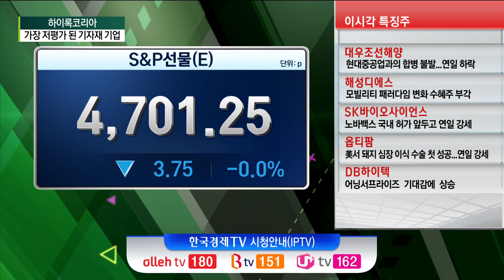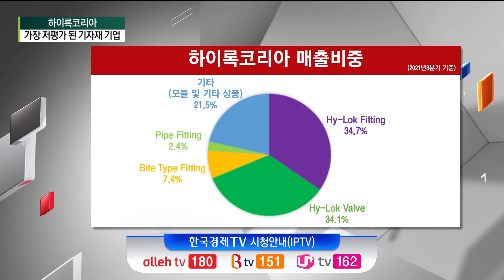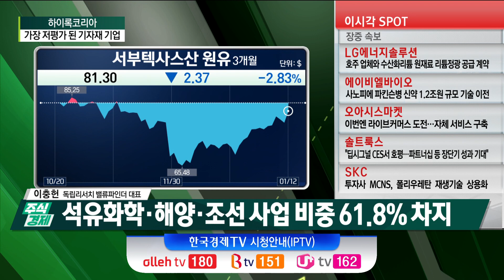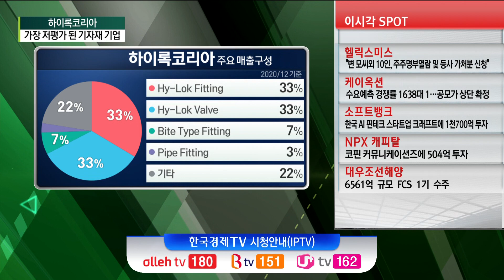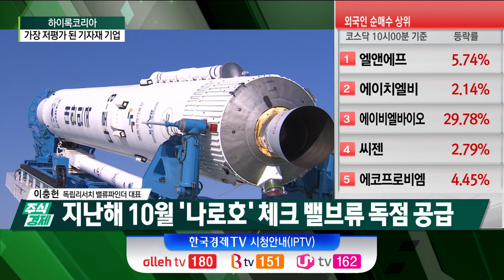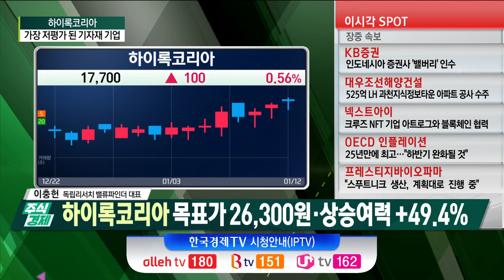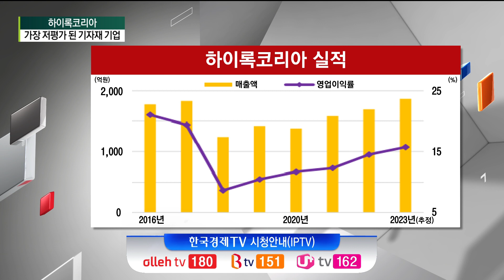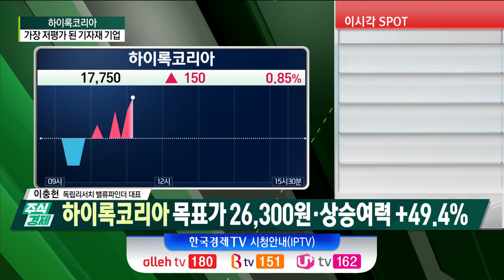하이록코리아 가장 저평가 된 기자재 기업(이충헌)/ 하이록코리아 / 주식경제 기업 탐방 리포트 / 한국경제TV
○ 이충헌 (독립리서치 밸류파인더 대표)
○ 이진우 (GFM투자연구소 소장)
○ 손현정 앵커

탐방기준① 시가총액 5천억원 이하 중소형 기업
탐방기준② 사상 최대실적 예상 기업
탐방기준③ 섹터 내 모멘텀 요소 가시화 기업
탐방기준④ 증권사 리포트 미발간 기업
직접 기업탐방 후 매주 수요일 개장 전 리포트 발간

Q 하이록코리아 "그동안 오래 기다리셨습니다."
- 하이록코리아 계장용 피팅·밸브 제조 전문 기업
- 국내 최초 계장용 피팅 제품 국산화 성공

- 석유화학·해양·조선 사업 비중 61.8% 차지
- 조선·해외 건설 업황 개선 따른 수혜 기대

- 유압용 밸브 등 주요 제품, 나사 형태 체결
- 부지 매입 등 캐파 증설 대규모 투자 불필요
- 플랜트 수주 호황 당시 선제적 캐파 증설 완료

- 우주항공·철도·수소 등 매출 비중 21% 차지
- 지난해 10월 '나로호' 체크 밸브류 독점 공급
- 수소 사업, 수소 충전소 제품 공급 중